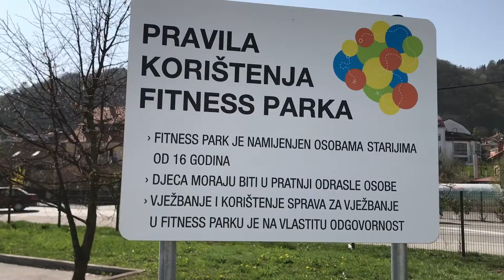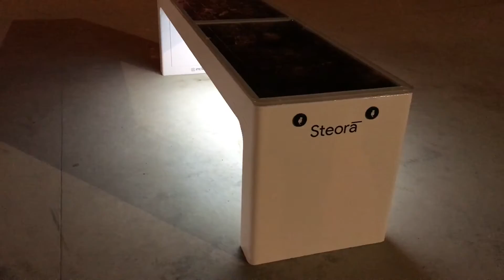Samobor Fitness Park & "Pametne" Klupe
Zaletio sam se malo do fitness parka u Samoboru i "pametnih" klupa koje se u njemu nalaze.
Park je fora, dosta sprava za vježbanje i igranje, definitivno cool mjesto za druženje i boravak. A odmah pokraj je i igralište srednje škole tako da ima dosta stvari za rekreaciju i sport.
Klupe su također fora, ali danas se na sve živo dodaje oznaka "pametan", tako i na ove klupe. Naravno da klupe nisu pametne, jednostavno imaju funkcionalnosti kao što je punjenje mobitela i slično. Više o ovim klupama na